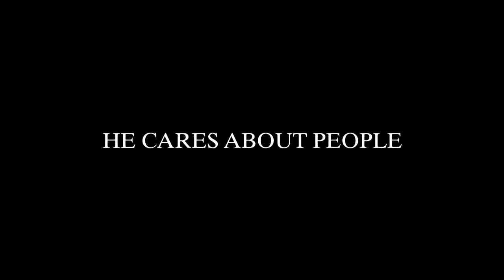Anchorman: The Legend of Ron Burgundy (2004) Trailer HD | Will Ferrell | Christina Applegate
Anchorman: The Legend of Ron Burgundy (2004)

Ron Burgundy is San Diego's top-rated newsman in the male-dominated broadcasting of the 1970s, but that's all about to change for Ron and his cronies when an ambitious woman is hired as a new anchor.

Director: Adam McKay
Writers: Will Ferrell, Adam McKay
Stars: Will Ferrell, Christina Applegate, Steve Carell